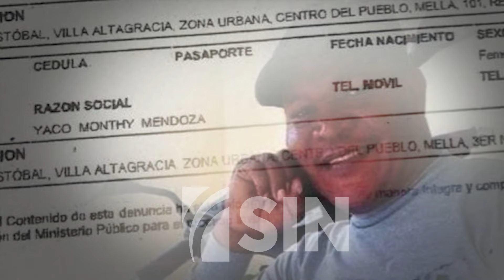Hombre teme por su vida; dice lo amenazan familiares del violador de su hija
Cinco meses después de la muerte del comunicador Yaco Monti Mendoza, resurge de nuevo el caso por el que fue condenado a 20 años de prisión.

El padre de la menor violada camina con temor por las calles porque supuestamente la familia del occiso lo amenaza de muerte.